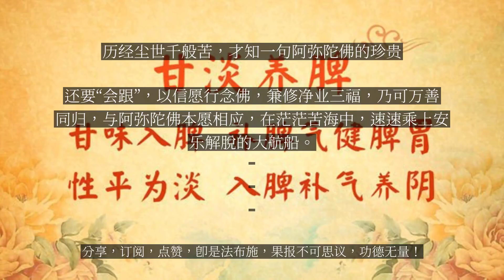【人间修行录】 历经尘世千般苦，才知一句阿弥陀佛的珍贵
历经尘世千般苦，才知一句阿弥陀佛的珍贵

信相信“阿弥陀佛”意味着相信智者的觉悟常常与人感叹，“暇满难得，快去净土”。所谓“暇”，不是单纯指有时间的闲暇，更多是指有机会，有学习解脱之道的机会，能够遇到真正离苦得乐的方法。每个身处无暇、不得圆满、身心不自在的众生，好希望我们都能牵住阿弥陀佛的手，生到极乐世界，永不失安乐，终至大解脱。“阿弥陀佛”、“极乐世界”，你相信他存在吗？真正探寻佛法真谛的人都知道，苦源自于每个有情自己的烦恼与业。单纯靠外力的拔济并没办法根除苦痛，单靠环境的腾挪也斩断不了烦恼的侵袭。这也正是极乐世界的殊胜之处，佛陀了知众生善业孱弱、烦恼炽盛，单靠自己的摸爬滚打，与苦痛撕捱都耗尽气力，遑论修善断惑呢，故阿弥陀佛以他的大悲大智大雄力，为众生创造的安稳的学习环境，这并不是像外道所幻想的虚妄天国。相信“阿弥陀佛”、“极乐世界”，意味着相信智者的觉悟——能够从一切烦恼苦痛中解脱，相信觉悟者的慈悲——愿意为众生创造解脱的顺缘，相信觉者的力量——能够运用他对因缘法则的彻底了知来创造这一方净土。“极乐世界”，这个名字充满了吸引力，给每一个想从痛苦中出离的众生以安乐解脱的希望。虽然往生净土并不代表已经彻底拔除惑、业、苦的根源，但是在这样清净的环境中，有无数善友的摄受，可以让每一个真心寻求解脱的人，在这里常逢胜缘，一切杂染皆不现前，而是一心一意地在觉悟的道路上前进。愿离苦得乐是所有众生的心愿前几日去医院，出来的时候正是冬雨料峭，看到一位光着脚的老妇人，蹲在小饭馆门口吃馒头，她的脚板和脚背颜色相差很大，或许是很久没有穿过鞋子了，馒头沫像碎屑一样粘在她的嘴边和塑料袋上，不晓得这个馒头是多少天前的了。想起包里还有两块饼干，掏出来递到她的手上，念了两声“阿弥陀佛”，看到她蜷缩在墙角下，面无表情地接过饼干，她的嘴巴蠕动了几下，似乎也是念了几声“阿弥陀佛”。那两块饼干很甜，不晓得她多久没有吃过这样甜味的食物了。但更开心的是阿弥陀佛的种子能够在她的心田里种下，娑婆世界实在太苦了。苦有很多种，有生存的窘迫，有疾病的负累，有道德的困境，有情感的伤痛，还有修行的艰难……“离苦得乐”是所有众生的心愿，“度一切苦厄”是佛法行者的初心。为了让一切众生都能够从痛苦中解脱，有的觉者像释迦牟尼佛这样，在苦难的五浊恶世示现成佛，给深陷苦恼的有情指引希望，有的觉者像阿弥陀佛这样，在清净的极乐世界示现成佛，为大众创造安稳的学习环境。在拔出种种痛苦的修行之路上，既需要有在浊世修行的经历，也需要有在净土修行的时光。对于善业薄弱的初业行人而言，在五浊恶世，暇满难得，多有退缘，虽有悲心，力不堪能，若生净土，依托胜缘，则容易修行增上。这样做并非是舍弃众生，而是深入学习，增强利益众生的力量。快快发愿去极乐世界吧，常得善知识摄受，于菩提道上得不退转，必达无上道。行既要有浊世修行经历，也要有净土修行时光。曾经在日本京都永观堂瞻礼这尊“回头阿弥陀佛”圣像，在圣像前念佛发愿时，想到了那个动人的故事。有一天清晨，永观和尚在念佛经行时，见到一尊阿弥陀佛圣像从佛坛上走了下来，并且与他一起经行。永观和尚惊喜交加，赞叹不已，却见那尊圣像又回头凝望着自己，眼神中满是关切，他听到阿弥陀佛对他说：“永观，太慢了！”后来，这尊回头阿弥陀佛圣像就保持着这个凝望着念佛人的姿态，被供奉至今。瞻仰这尊圣像，想到“太慢了”的呼唤，不禁热泪盈眶，阿弥陀佛恒垂手，大悲无倦常照我，以拔济众生的本愿为慈航，永远地摄受着众生。无始劫来，你我已历经尘世千般苦，即使是今生短短的几十载，也容易发现在苦难深重的世间，总是苦多乐少，偶有的一点点轻松快乐，则总是转瞬即逝，若要修学断苦，更是哀叹暇满难得，违缘甚巨，此时方晓得，一句“南无阿弥陀佛”的珍贵。在这恶业炽盛的末法时代，对于我们绝大多数障重众生来说，即使下大力气，或许净土法门是唯一能够修成的法门了。若说愿力，可叹自己空愿无力，若论业力，更惧自己满目恶业。幸而有慈悲导师的本愿之力为依怙，切不可再温吞犹豫，错失良机。要拿到极乐世界船票，时时与佛菩萨常聚一处，分享受用这无量的法喜妙味，虽不必积集圆满佛果的一切功德，却也必须积集与之相应的善根福德因缘。正如阿弥陀佛对永观和尚关心地嘱咐，诸佛本愿宏深，我们凡夫要有“慧根”，还要“会跟”，以信愿行念佛，兼修净业三福，乃可万善同归，与阿弥陀佛本愿相应，在茫茫苦海中，速速乘上安乐解脱的大航船。...